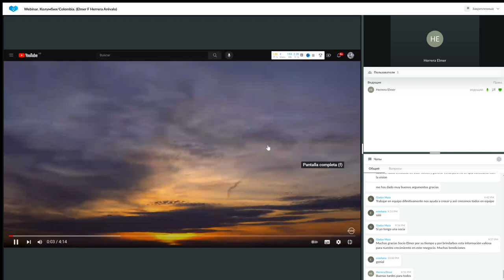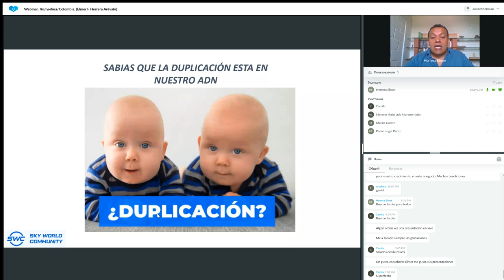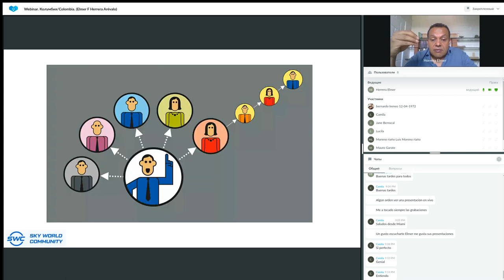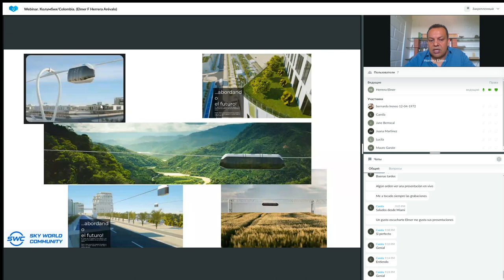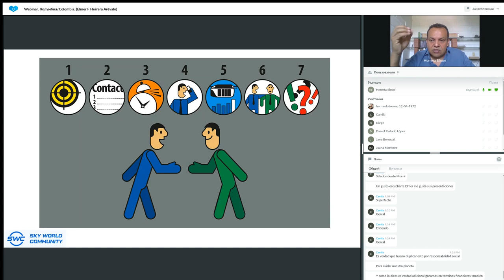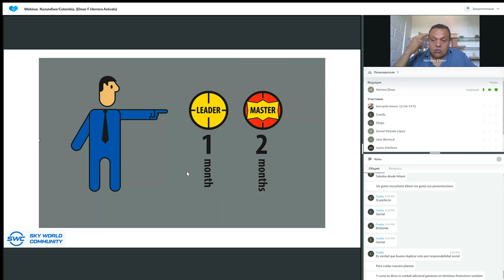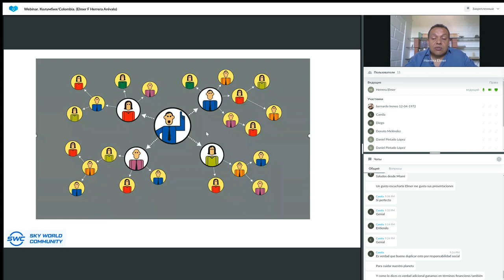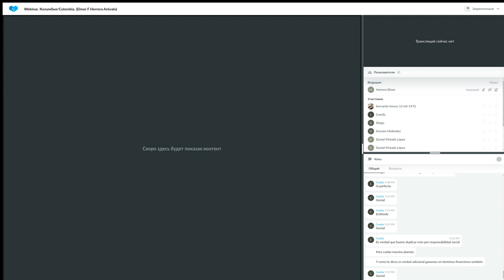Un sistema para construir un negocio exitoso del 18.10.2023. Representado por: Elmer Herrera Arévalo